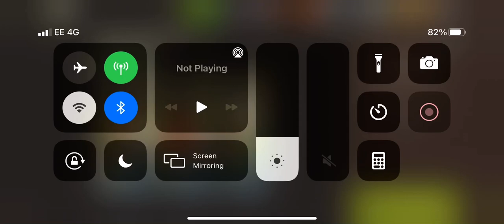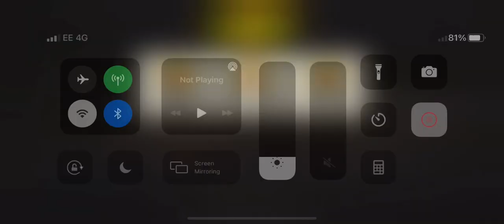Yard work round 75